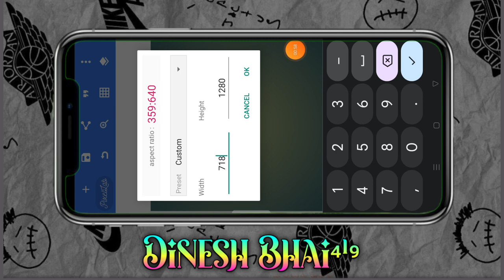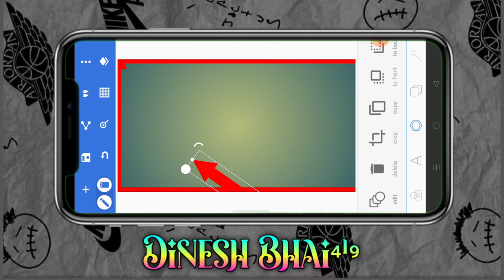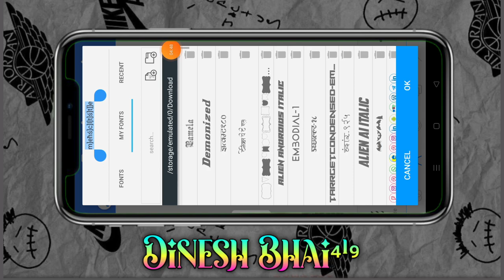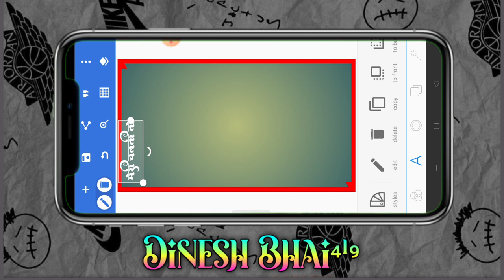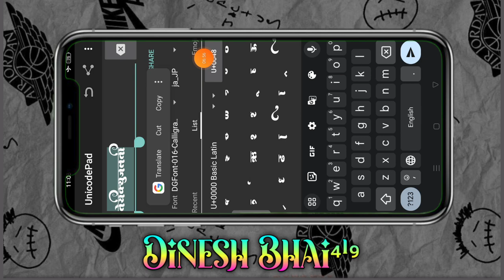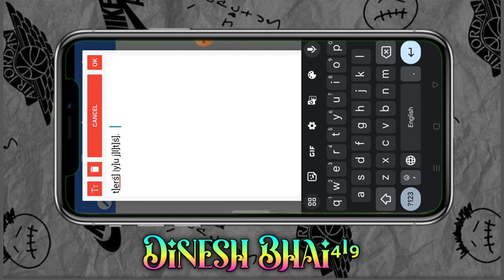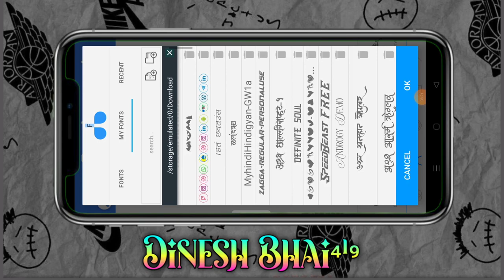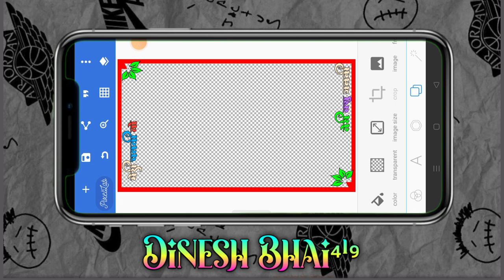💫मेरी चलती तो तेरी क्यु जलती न्यू बॉर्डर बेग्राऊड कैसे बनाते हैं आदिवासी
लेफस फोन्ट की लिंक

alight motion
ritesh editing
गुजराती स्टेटस
आदिवासी स्टेटस
टिमली स्टेटस
Timli status
aadivasi status
aadivasi video
adivasi song
Gujarati status video banana sikhe
Sapna lover